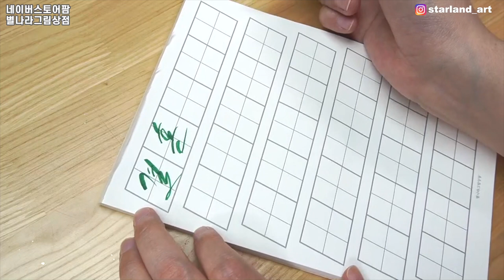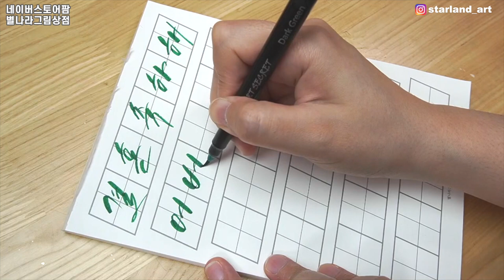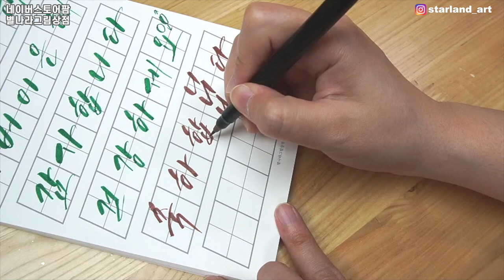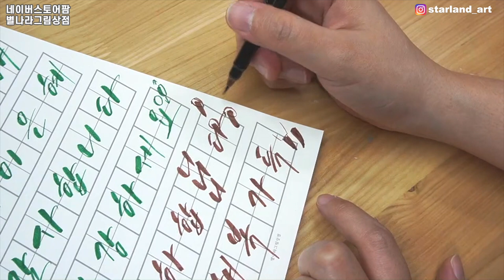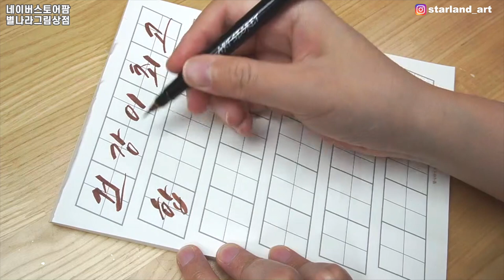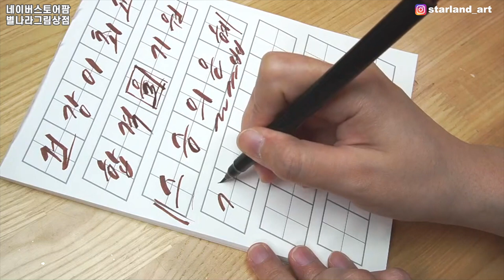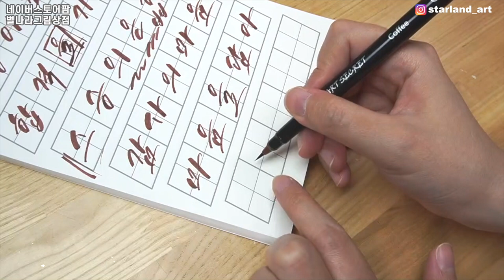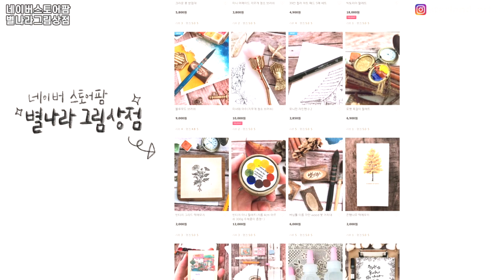캘리그라피 흘림체 자주 쓰는 문장 써보며 꿀팁 진짜 다 알려줌!/Starland_art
📸CAMERA
SONY a6400( 30mm f3.5 Macro ), iPhone12
🎤MIKE
블루예티X
🎬EDIT PROGRAM